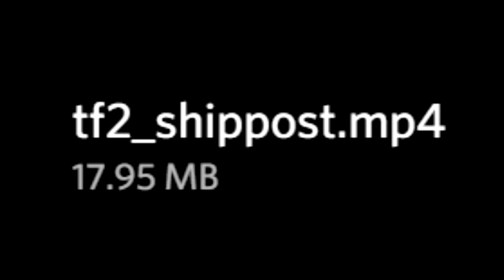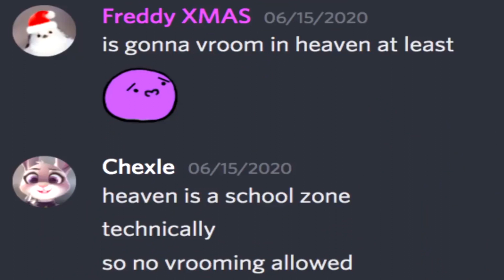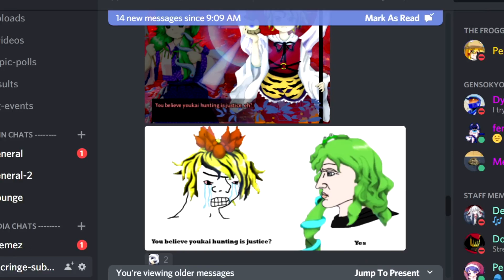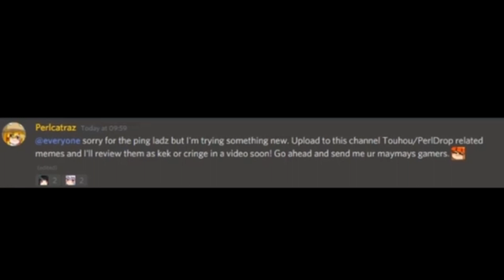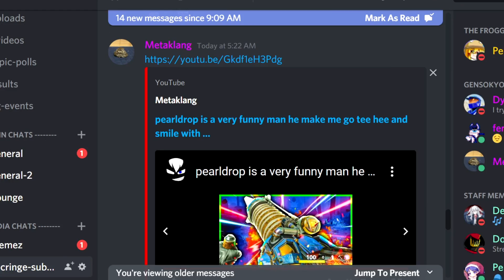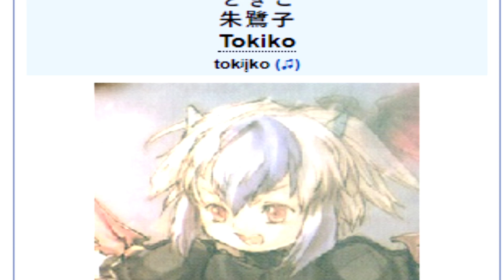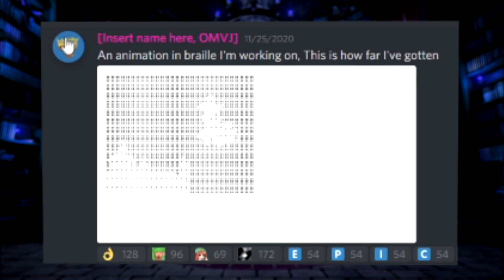TOUHOU vs. DISCORD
Reviewing the newest meme submissions from the Perl's Place Discord... Feel free to submit memes during the next session soon!

Song List (In order):
Donut Plains - Super Mario World
Emerald Hill Zone - Sonic 2
Happy Adventure, Delightful Adventure - Super Mario RPG
5AM - Animal Crossing Gamecube
Title Theme - Super Mario World
Unreleased Original Track - Me
Unreleased Piano Original - Me lol